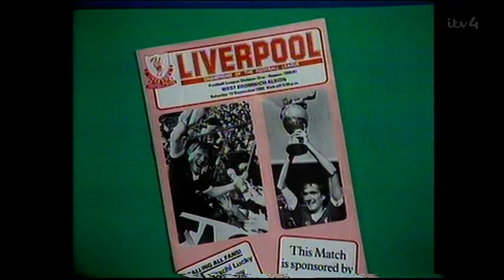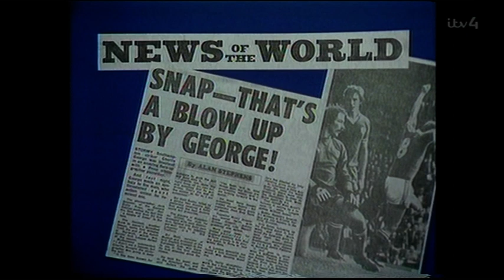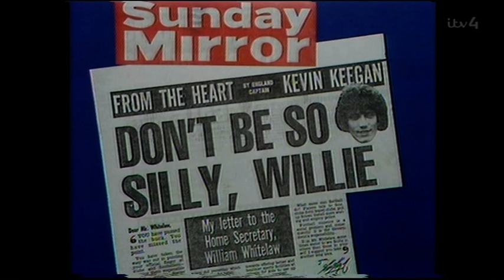1980 09 13 Big Match Revisited Crystal Palace v Ipswich Town Norwich City v Southampton Liverpool v